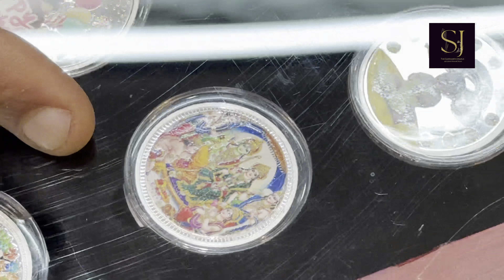Silver gifts for all occasions ❤️😍✌️@thesiddharthjewels6101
Silver gifts for all occasions ❤️😍🤝🧿
Beautiful luxury 100%pure silver coins with different designs you can gift it on every occasion like grah pravesh, birthday,festival etc
Its worthy also.
Thanku
The Siddharth iewels
Address- B-2 central market madangir new delhi-110062
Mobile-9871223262